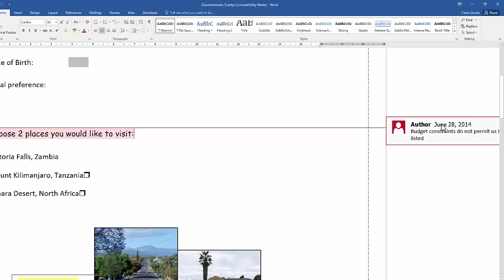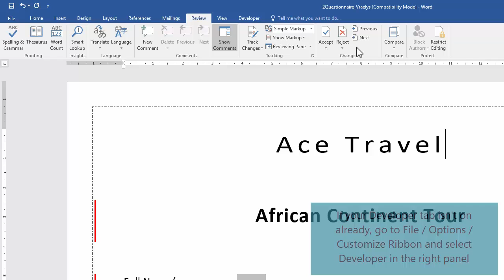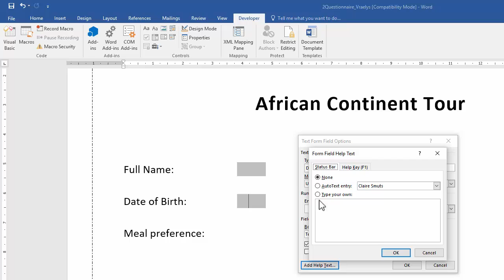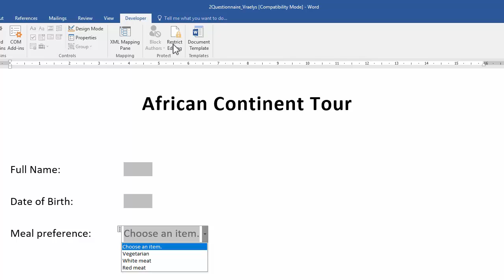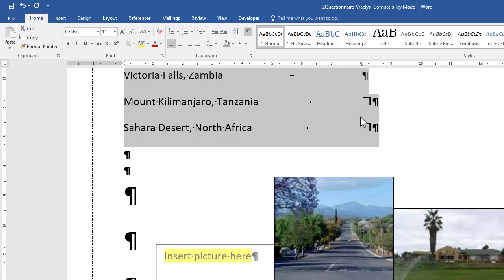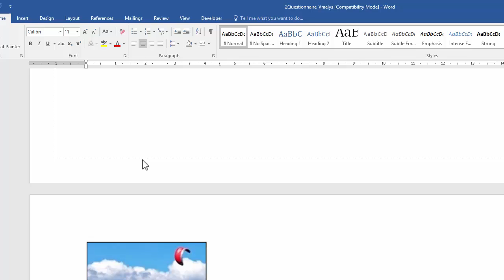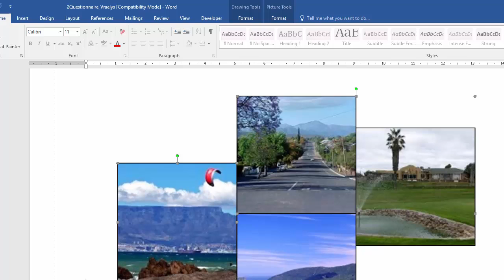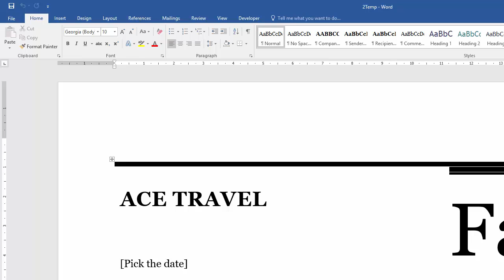NSC CAT Nov 2014 P1 - Q2 Word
A step-by-step walkthrough of Question 2 - Word. Please keep the paper with you while you watch the video.

Table of Contents:
(only interactive on Desktop)
00:00 - Introduction
00:44 - 2.1 Delete comment
01:24 - 2.2 Format character spacing
01:56 - 2.3 Accept & reject changes
02:53 - 2.4 Edit form field & help text
04:13 - 2.5 Insert combo box
05:41 - 2.6 Tab stops & check box form field
08:55 - 2.7 Images
11:13 - 2.8 Save as template